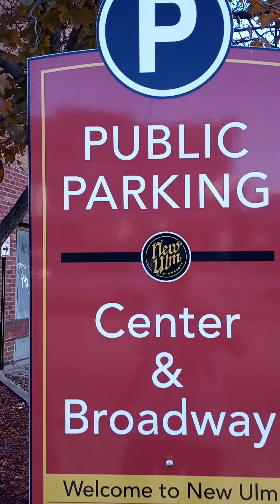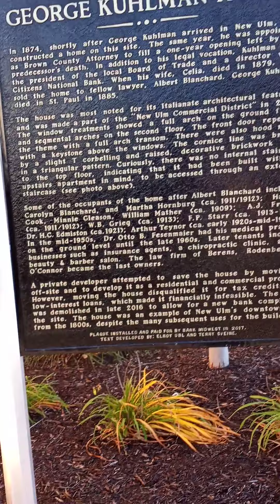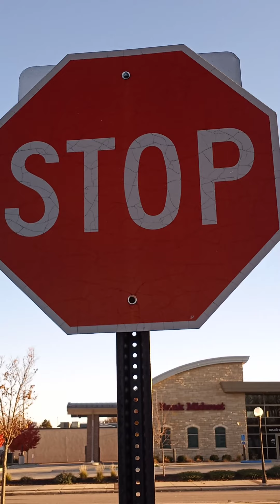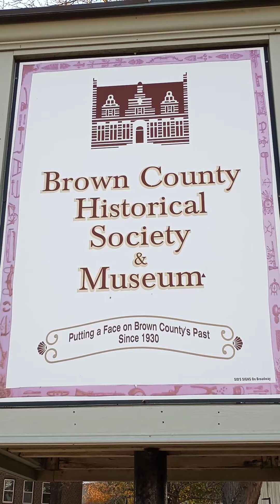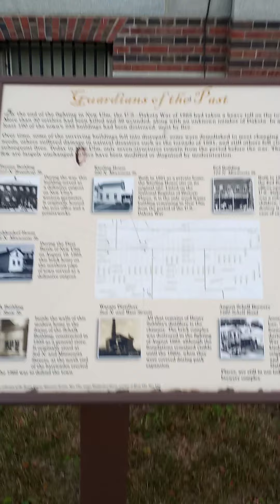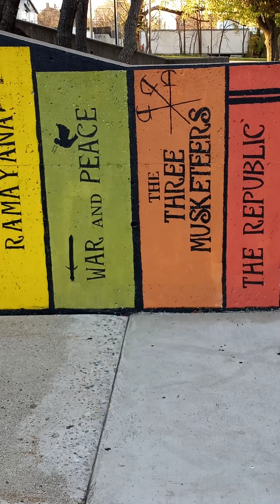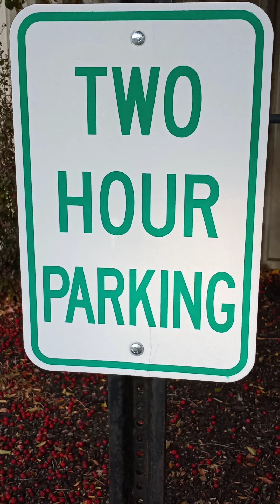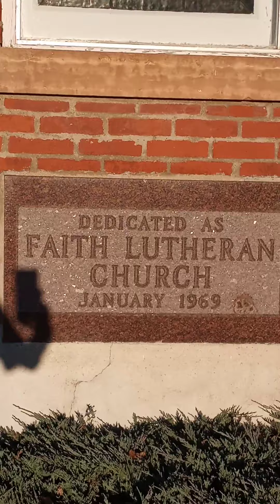Walking Around The City